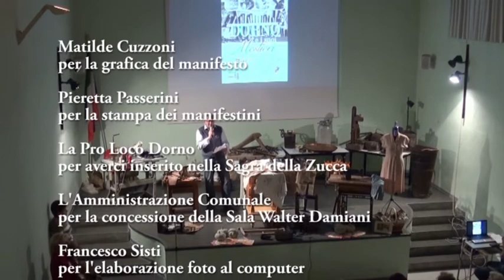10 Orlatrice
Dorno e i suoi mestieri: serata dedicata alle attività un tempo presenti in Dorno e ora quasi (se non del tutto) scomparse, organizzata dall'Associazione Culturale
"Paolo Laboranti" presso la sala W.Damiani di Dorno il 15 ottobre 2019. Durante la serata, oltre la mostra di attrezzature originali, si sono ascoltate le testimonianze
degli eredi di "un mondo laborioso del passato ormai sostituito dalla modernità".